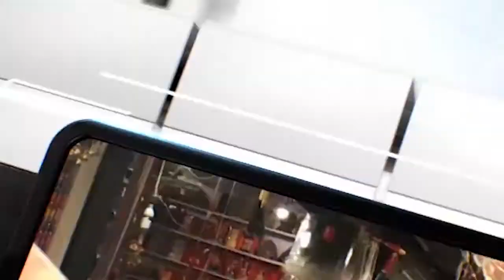IPN NEWS - ससुरालियों ने दहेज की मांग पूरी न होने पर नवविवाहिता को मौत के घाट उतारने का किया प्रयास